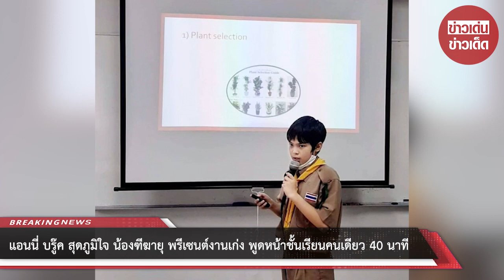แอนนี่ บรู๊ค สุดภูมิใจ น้องฑีฆายุ พรีเซนต์งานเก่ง พูดหน้าชั้นเรียนคนเดียว 40 นาที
ขอบคุณที่มา :
ขอขอบคุณข้อมูลจาก: